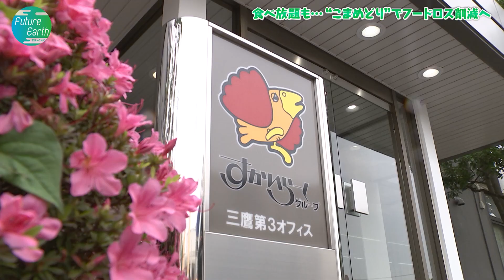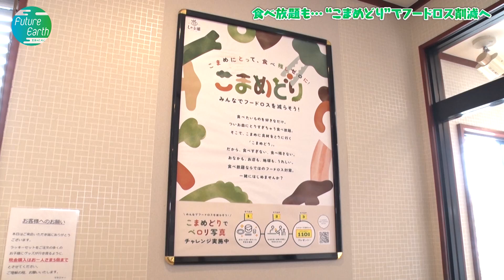#18 食べ放題も… “こまめどり”でフードロス削減へ【BS-TBS】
TBS系SDGsプロジェクト「地球を笑顔にするWEEK」第9弾！

2024年11月3日（日）～11月9日（土）11月9日(土･祝)16時からは『超こどもの日 2024 秋〜2100年まで生きる君へ〜』が放送されます！
５月に放送した特番『超こどもの日　２１００年まで生きる君へ 』で番組が取り上げたプロジェクトはどうなっているのか...！
2024年11月9日（土）・10日（日）にはサカス広場＆その他周辺施設にて「地球を笑顔にする広場2024秋」が開催されます！

💙SDGsってなに？もっと知りたい！ SDGs